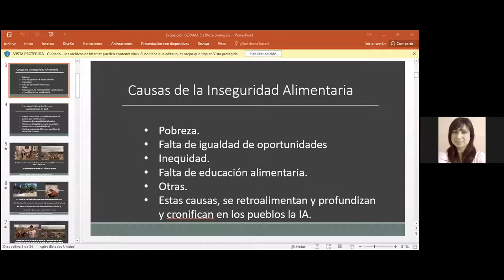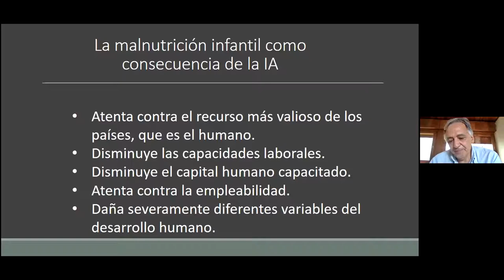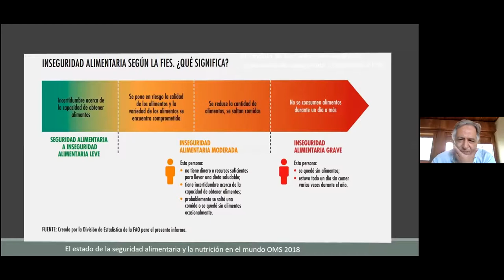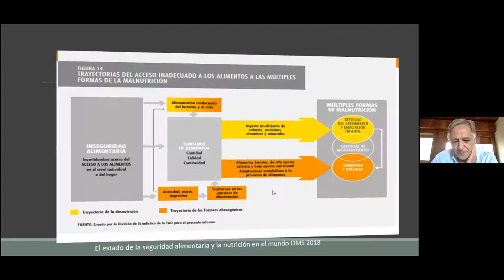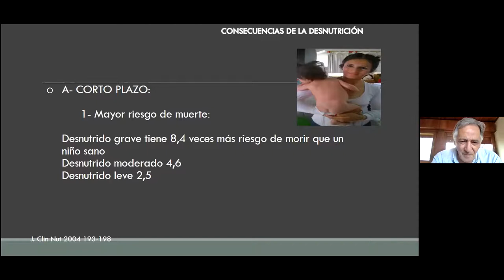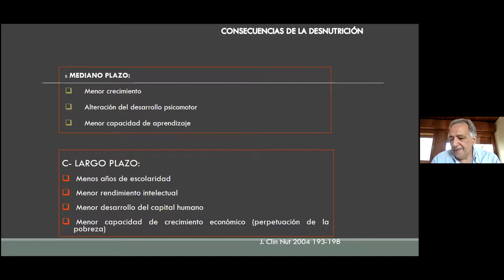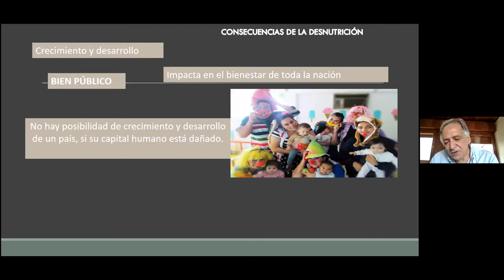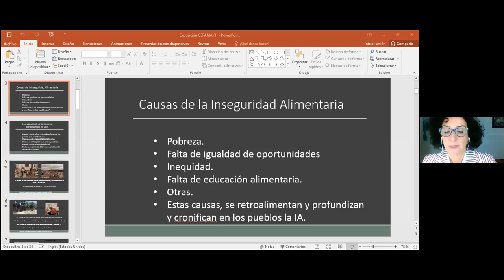GEPAMA 2020 10/14 Diego Alvarez Rivero. Desnutrición infantil, consecuencia silente de la pobreza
"Desnutrición infantil, consecuencia silente de la pobreza"
Diego Alvarez Rivero. Director Ejecutivo Fundación Conin
HAMBRE Y OPULENCIA EN LAS TIERRAS DEL PLATA
La disponibilidad de tierras y recursos naturales en la Argentina haría impensable para otras naciones que en un país como este, se hable de malnutrición y desnutrición. No obstante, y de forma recurrente - con algunos vaivenes a favor o en contra - un segmento de la población, enfrenta una malnutrición crónica que afecta desde niños y niñas recién nacidos, niñas y niños, jóvenes hasta adultos mayores. Una asignatura pendiente y seria que se fueron pasando gobierno tras gobierno, de disímiles colores y perspectivas diferentes del llamado desarrollo
sostenible.
La cuestión no es simple y su abordaje complejo. Desde la falta de empleo, las pérdidas de capacidades y de formación formal e informal, cambios de hábitos alimentarios y culturales hasta una inducción hacia alimentos vaciados de nutrientes, una parte de la población argentina se enfrenta al alimento diario - cuando lo encuentra – como el mayor drama de buscar algo que comer. La actual coyuntura pandémica y la cuarentena enmarcó aún más duramente al país en una compleja situación ambiental, de salud, de desempleo y pobreza.
Desde obesos desnutridos hasta famélicos debilitados, una parte de la población, generalmente la más pobre se aleja cada día más del acceso a sus oportunidades para lograr un desarrollo humano pleno. Una hipoteca social aún más grande que la propia deuda ambiental que tenemos o la deuda externa que nos oprime y seguimos negociando.
Por otro lado, el sistema alimentario argentino, dominado por el supermercadismo y el oligopolio empresarial alimenticio, construye una red consumista de sus productos, que poco se preocupa por la salud alimentaria de la población. En realidad, tampoco es su responsabilidad principal, tal que su objetivo es maximizar sus ganancias. Algunas políticas
públicas, parecen haber detectado parte de estos problemas y buscado resolver – pero solo desde la coyuntura - un sistema de acceso a los alimentos a través de su compra en mercados ya dominados por las marcas. Pero a través de una propuesta de consumo, que permite a los pobres adquirir alimentos de dudosa calidad (lamentablemente obligados a comprar por precio y no por calidad), comprados en supermercados, generando una transferencia mayor de recursos financieros desde el propio Estado a los hipermercados, que siempre ganan. Si bien lo hay pero
casi cosmético, hoy un incipiente apoyo a las redes de comercio justo, comercialización local y fomento real de la producción agroecológica. Políticas alimentarias en disputa, que ameritan ser consolidadas en un único rumbo: la Soberanía Alimentaria de la Nación Argentina.
Muchos asumimos, que es claro que el problema alimentario es muchísimo más complejo. Y que existe hoy en día una preocupación reciente por analizarlo en forma completa y buscar una transformación hacia un modelo agroproductivo más sostenible y un sistema
ecoagroalimentario que cambie desde abajo, todo el ciclo productivo, con un ajuste importante en el balance de los actores de cada una de las etapas del sistema de producción y consumo.
Por el otro lado, el enorme potencial argentino, tanto en recursos naturales como en capacidades productivas, muestra que esto es más que posible. Desde la técnica el asunto es menos complejo que desde la integración de algunas políticas alimentarias sueltas hoy día y ya además, frente a las
tensiones y pujas que existen y existirán de mediar cambios profundos en el sistema agroproductivo argentino y el acceso a los recursos naturales que le sostienen (suelo, agua, recursos genéticos, espacio vital).
La enorme crisis que enfrentamos desde principios de año puso patas para arriba a la economía, pero también dio una oportunidad de mostrar la solidez de los sistemas alternativos de producción y autoproducción de alimentos. Junto con las redes creadas por los propios productores y consumidores.
Creemos que sobre este punto, hay mucho por analizar y discutir más allá del 2020 sobre el sistema agroalimentario argentino y su posible transición hacia pautas de producción y consumo sostenibles.
Aquí se relacionan desde las retenciones (soja, trigo, maíz), actividades extractivas (minería, petróleo, gas) o la degradación de recursos naturales con la alimentación popular. Y en este contexto la discusión sobre otros Modelos Alimentarios y su vinculación y el fortalecimiento de la Soberanía
Alimentaria, será una enorme oportunidad de estudiar, potenciar e implementar tanto desde el campo como la ciudad para cambiar una realidad que duele.